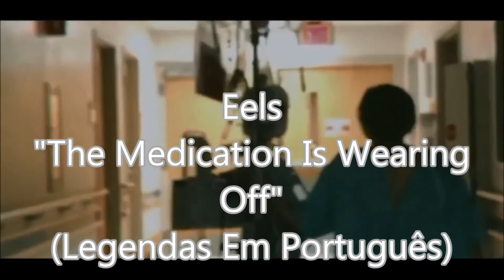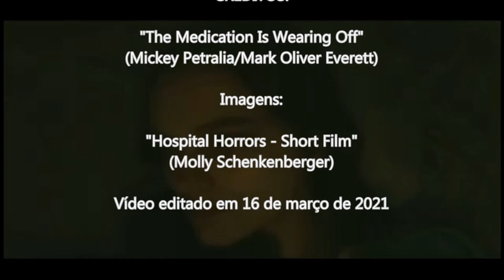Eels - "The Medication Is Wearing Off" (Legendas Em Português)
A canção "The Medication Is Wearing Off" foi composta por Mickey Petralia e Mark Oliver Everett e gravada pela banda Eels no álbum "Electro-shock Blues", lançado no ano de 1998.

As imagens do vídeo são trechos de "Hospital Horrors - Short Film", feitas por  Molly Schenkenberger.

Vídeo editado em 16 de março de 2021.